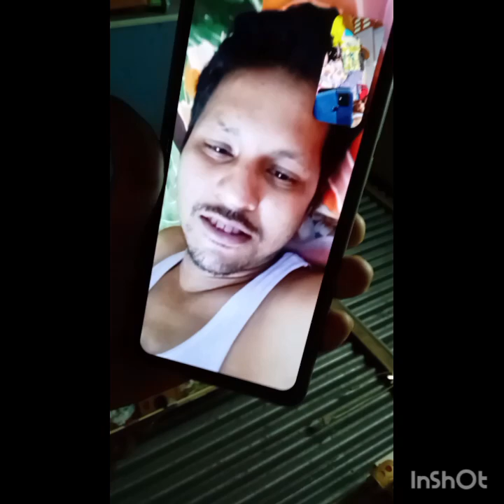মা আমার মার বাৎসরিক আগের দিন,কর্মের ফল কি পাবো? ১৫ই জৈষ্ঠ ১৪৩১ 29may2024